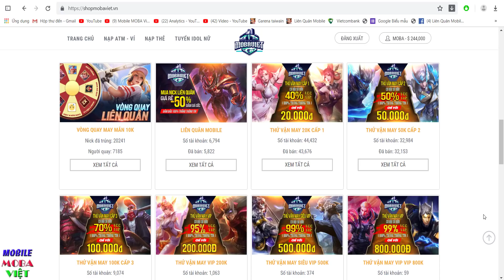Vét mạng thành thần Rank cao thủ mùa 13 cùng Butterfly Phượng cửu thiên trang phục đẹp nhất LIÊNQUÂN